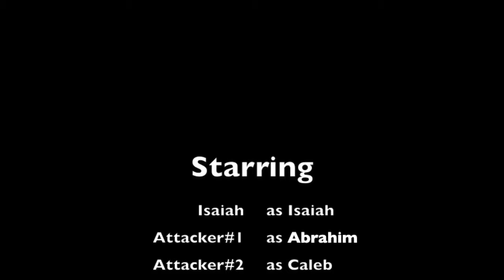Task Assignment Isaiah